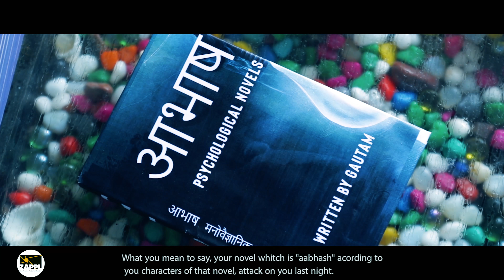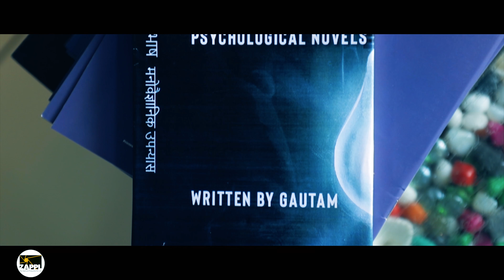Aabhash | Schizophrenia Hindi Short Film | Psychological Drama | Vishvid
AABHASH
Schizophrenia short film (Psychological Drama)

Schizophrenia is a terrible disease that affects over 200,000 people each year. The following short horror film is a look into the terror that people with this disease face. Fortunately, this disease is highly treatable and, if caught quickly, people don't face as severe symptoms. Enjoy this film, and expect much more to come!

Schizophrenia is a mental disorder characterized by abnormal social behavior and failure to understand what is real. Common symptoms include false beliefs, unclear or confused thinking, hearing voices that others do not, reduced social engagement and emotional expression, and a lack of motivation.[2][3] People with schizophrenia often have additional mental health problems such as anxiety disorders, major depressive illness, or substance use disorders.[4] Symptoms typically come on gradually, begin in young adulthood, and last a long time.

Directed By- vishal ahir
Cast - Nikunj dave, Hariom Dave,Gautam Parmar,vishal ahir
Story Screenplay & Dialogue- vishal ahir
Production Manager- zappl Studio
DOP- Prakash chavda
Still Photography- Prakash chavda